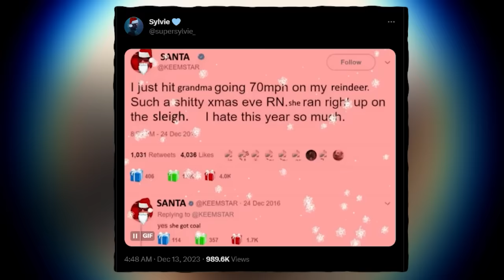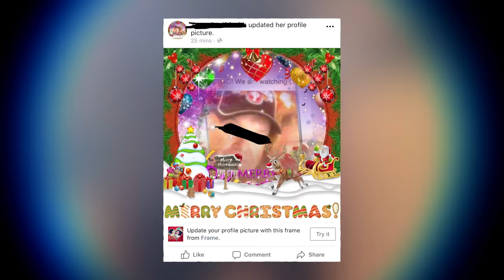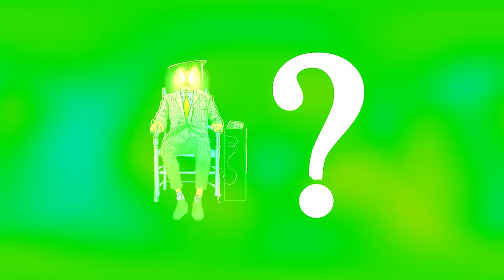The Christmas Spirit Is Changing Everyone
They're so jolly!

Dank Lollies
FreeGamer
richtofen